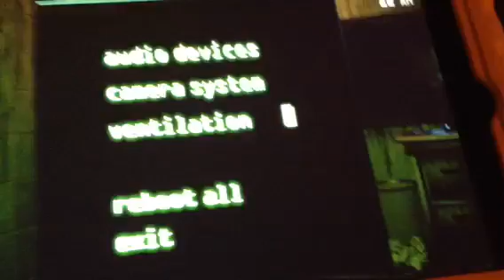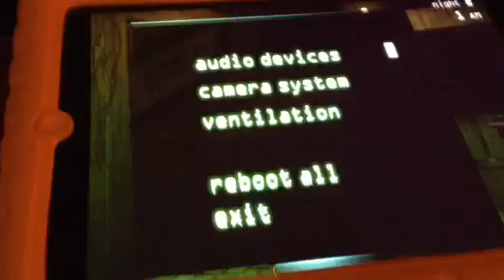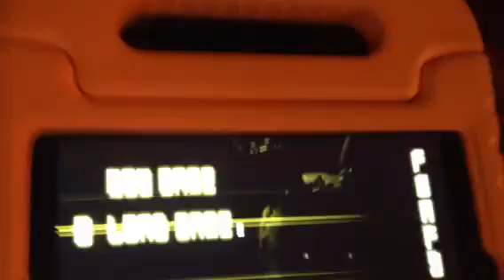Dannygameplay fnaf3 bad night 2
Little dannyp